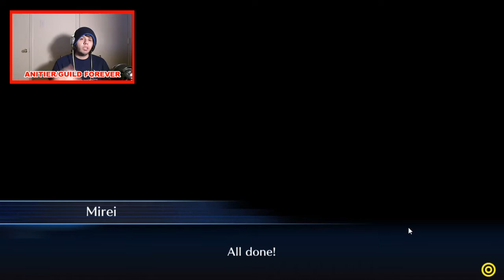Digimon: CyberSleuth Episode 3! HOLY F@K!!!